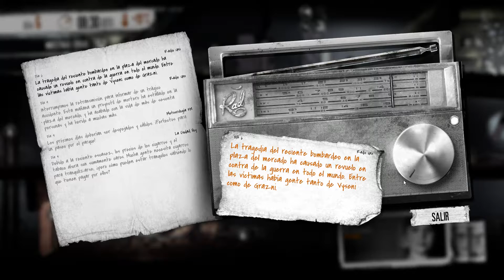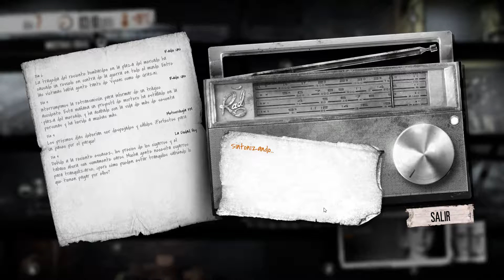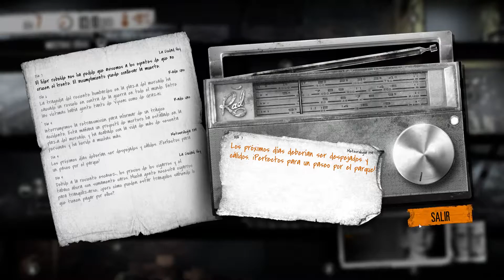This War of Mine T6 - #3 (Grandes vecinos)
Aquí os traigo otro capitulo de este juego de supervivencia. This War of Mine es un titulo de supervivencia y gestión con toques de RPG, desarrollado por 11bit Studios, en el que tomaremos el control de unos supervivientes tratando de sobrevivir al la guerra que asola su ciudad.

Disfrutadlo.